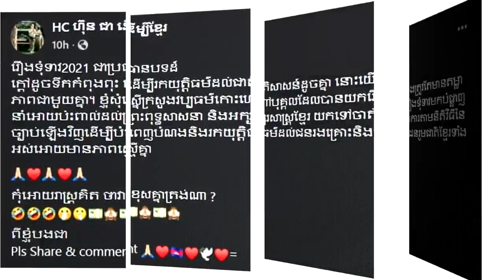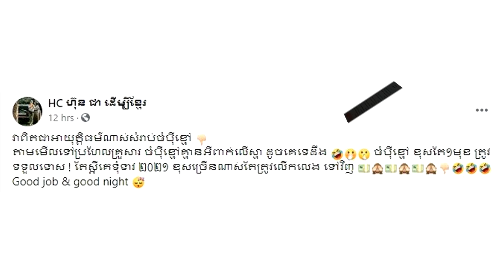មិនទាន់ចប់ទេ កុនហើយ! លោកផ្កាយបី ហ៊ុន ជា ស្នើឲ្យចាត់វិធានការច្បាប់ចំពោះក្រុមសម្តែងរឿងទុំទាវ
សូមអធ្យាស្រ័យ

ចំពោះការមិនបានតប ខំមិនបានគ្រប់គ្នា

Ms Socheata